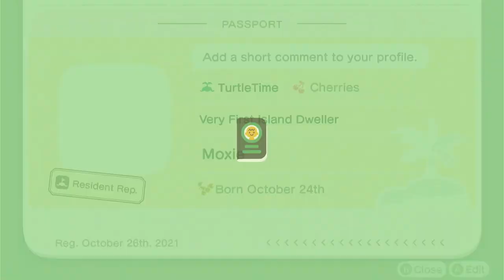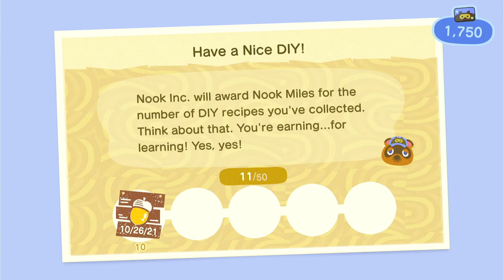Animal Crossing New Horizons Part 4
Learning to Craft